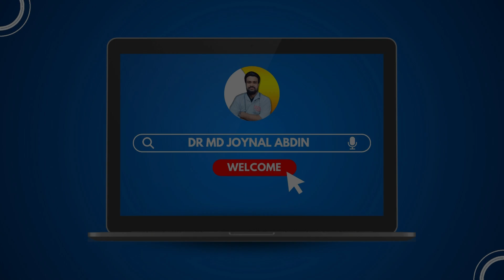কিডনিতে পাথর হলে কোন কোন লক্ষণ দেখে বুঝবেন | Health Tips | Dr. Md Joynal Abdin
আলোচনা করেছেনঃ
ডাঃ মোঃ জয়নাল আবেদীন
মেডিকেল অফিসার

_______________YouTube__________________

______________Facebook_________________